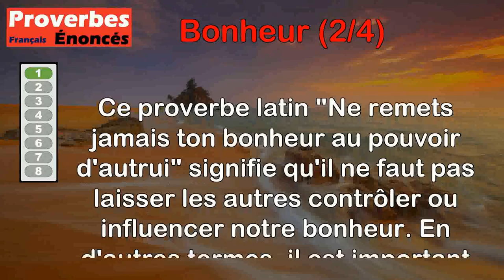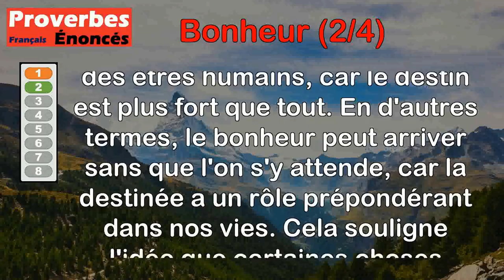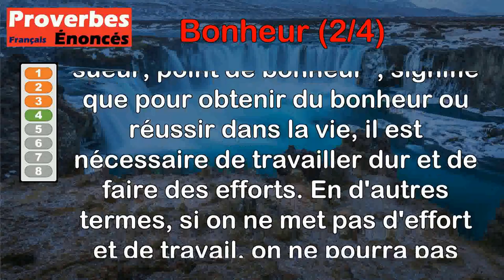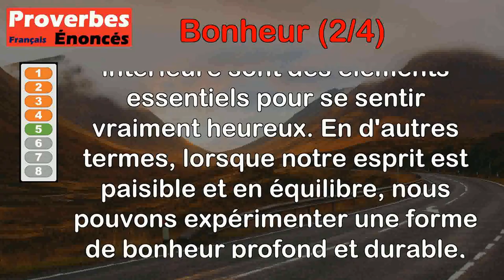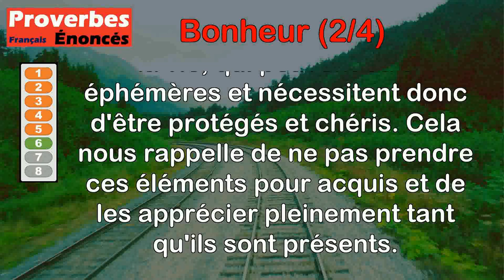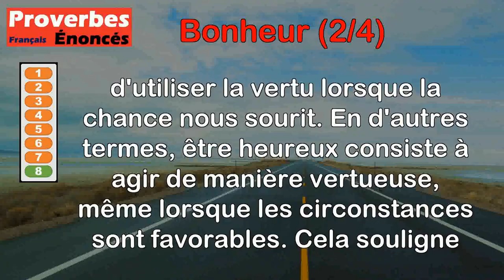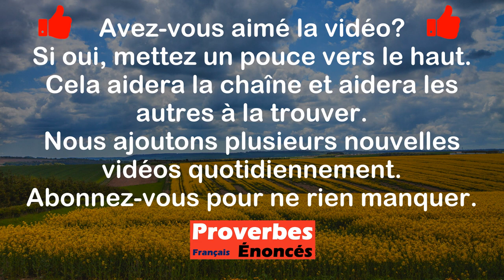Proverbes - Bonheur (2 de 4)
00:00 Introduction
00:08 Proverbe Latin - Ne remets jamais ton bonheur au pouvoir d'autrui.
00:49 Proverbe Sanskrit - Le bonheur vient aux mortels sans qu'ils s'y attendent, c'est la destinée qui l'emporte.
01:32 Proverbe Oriental - Le bonheur ne se peut cueillir sur l'injustice.
02:14 Proverbe Anglais - Point de sueur, point de bonheur.
02:56 Proverbe Tibétain - La tranquillité d'esprit est le plus grand bonheur.
03:48 Proverbe Allemand - Bonheur, amour et verre, comme cela se brise vite.
04:31 Proverbe Allemand - Le bonheur a des envieux ou en fait naître.
05:14 Proverbe Grec - Le bonheur est l'emploi de la vertu dans la faveur de la fortune.